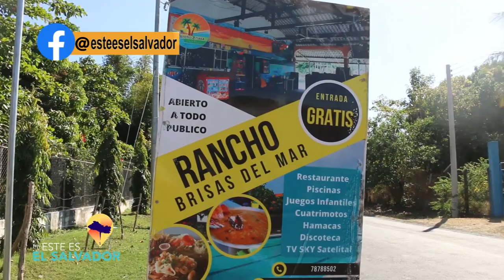ESTE ES EL SALVADOR BRISAS DEL MAR